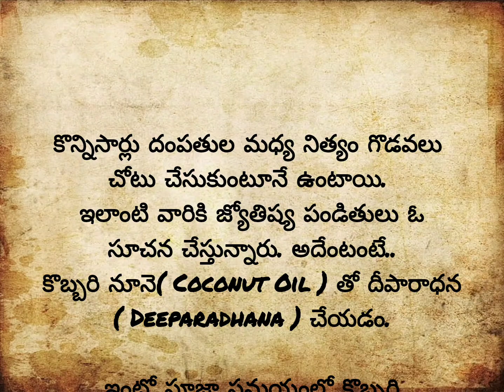దంప‌తుల మ‌ధ్య గొడ‌వ‌లా.? కొబ్బ‌రి నూనెతో చెక్ పెట్టండిలా..!darmasandhehalu